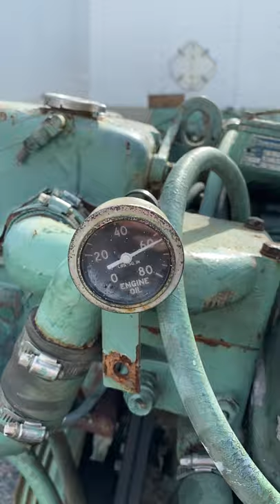Detroit Diesel 8v92 Marine Diesel Engine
Follow on Instagram @ StrikeMarineSalvageSales for more pictures and videos.